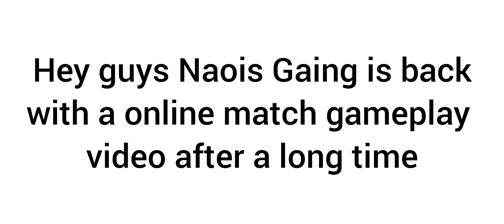United Pes Club vs Elite Monarchs Online Match || Pes Mobile 2021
Mnagaer name:  Laporta
Formation: 4-3-1-2